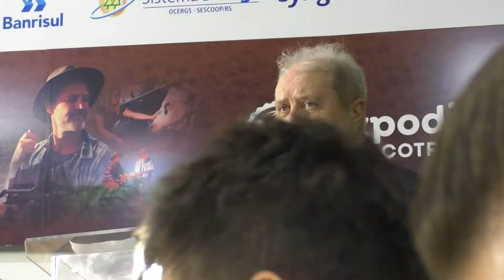Busca por soluções para a estiagem pauta 22ª Expodireto Cotrijal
Buscar soluções para a estiagem. Este é um dos focos da 22ª Expodireto Cotrijal, aberta oficialmente hoje (07) em Não-Me-Toque. Durante a cerimônia de abertura, autoridades cobraram ações e apresentaram propostas para o problema que afeta o Rio Grande do Sul.